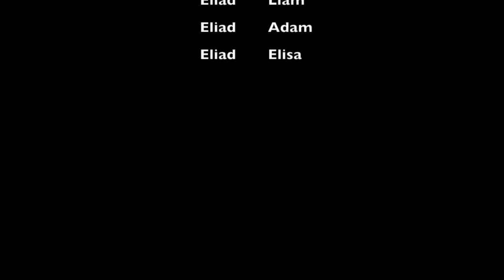Voleuse chez Légo City